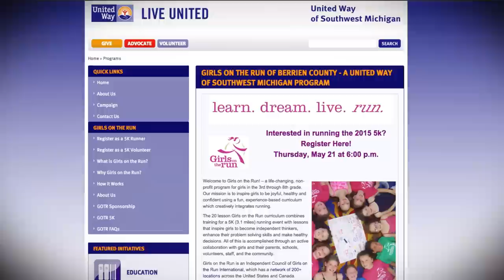Get Fit in the Mitt: Girls on the Run 2015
Watch as the Get Fit in the Mitt team joins more than 830 girls in 3rd through 8th grade and 220 volunteers who participated in 2015 Berrien County Girls on the Run 5k running event presented by United Way of Southwest Michigan (UWSM).